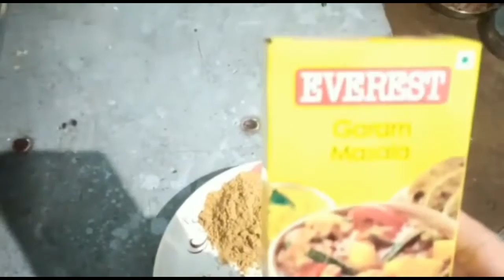राजमा रेसिपी | पंजाबी स्टाइल राजमा रेसिपी Rajma Aloo Curry Masala | how to make rajma sabji at home